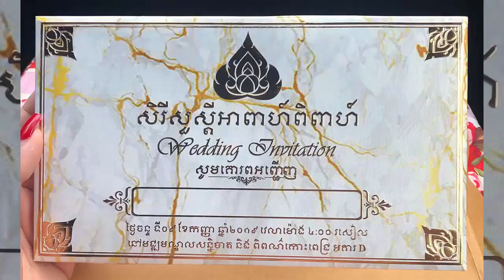ទីបំផុត ស៊ឹម សូលិកា និង អេង ឬទ្ធី ព្រមដឹកដៃគ្នាចូលរោងការហើយ ចំថ្ងៃពិសេសទៀត!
I.ទីបំផុត ស៊ឹម សូលិកា និង អេង ឬទ្ធី ព្រមដឹកដៃគ្នាចូលរោងការហើយ ចំថ្ងៃពិសេសទៀត!
II.